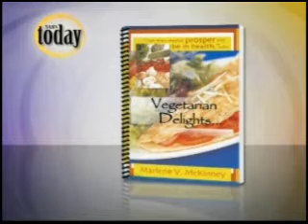Marlene's Personal Testimony! PT. 5 of 6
If you are one who love sitting back; to watch and listen too personal testimonies, then, this maybe the program for you!